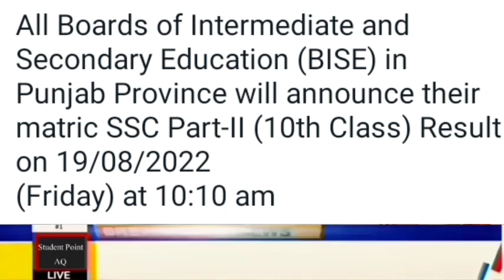Final Date of Matric and Inter Results 2022 | Good News for All Students